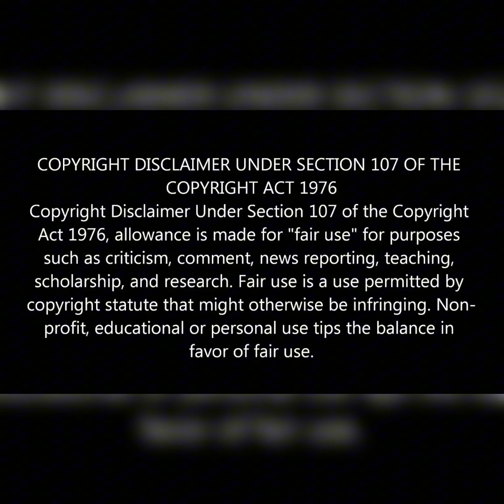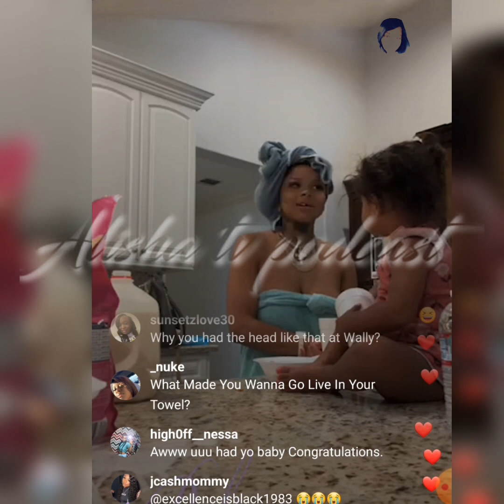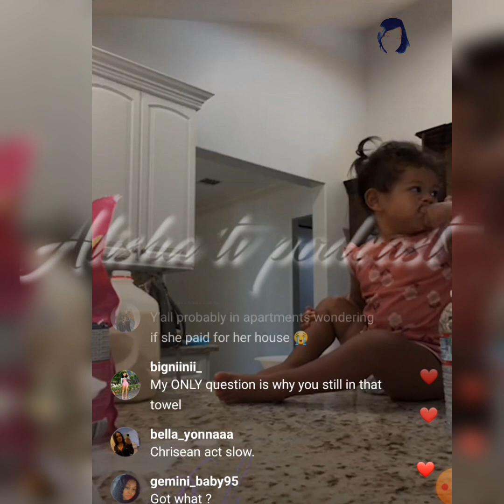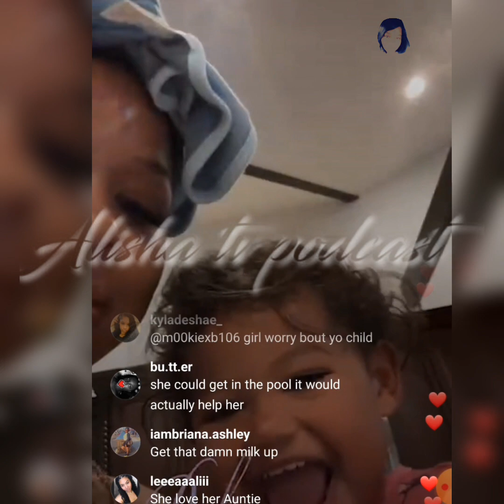Chrisean Rock said she will be pregnant again in 6 weeks wants a girl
AGAIN THANKS FOR WATCHING AND DONT FORGET TO HIT THAT LIKE BUTTON AND ALSO LEAVE A COMMENT WITH YOUR THOUGHTS ALL OPINIONS ARE WELCOME UNTIL NEXT TIME SEE YOU ON THE NEXT VIDEO UPLOAD ✌🏾 💯 🙏🏾 😘